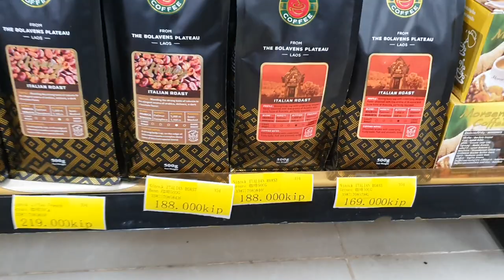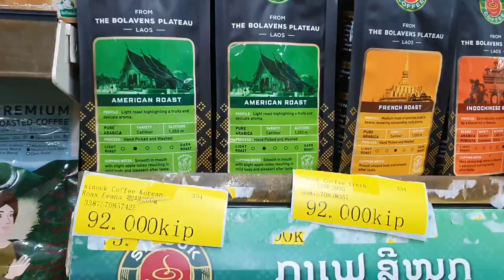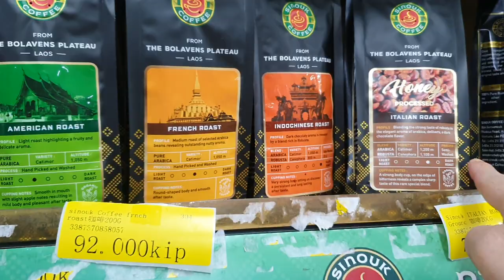중국대형 D마트 만물상 코끼리똥 커피 라오스커피 사향커피 모링가커피 흑생강 라오스맥주 라오스미녀 주산지 넷마블 음방소통 야방 남캠 비어라오 몽족여인 19금#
尹 정진석 비대위·이준석 질문에 당무 답한적없어#
바이든 러 핵위협에 쿠바 위기이래 아마겟돈 돌아왔다#
금감원 태양광 대출·펀드규모 총22.7조 잔액은17.6조#
尹 10월중 증권시장안정펀드 가동위한 절차마칠것#
푸틴 지지자들 내가 러시아 국방장관이었으면 자살 군 지휘부혼란#
특수부대 스페츠나츠마저 궤멸 우크라 늪에빠진 러시아#
젤렌스키 핵무기 사용하면 푸틴목숨 보존못할것 자포리자 주거지에 미사일 고정밀 무기로 민간인공격#
호주전설 케이힐 글로벌 아이콘 손흥민 월드컵서 골넣길#
손흥민 故토트넘 코치애도 힘든시간 이겨내게 도와준분#
부상회복 황의조 선발출전 올림피아코스 유로파리그 3연패#
손흥민 부진 탈출도운 토트넘 코치별세 모두가 사랑한킬러#
필리핀서 취업사기당해 강제매춘 베트남여성 13명구출돼#
병무청장 BTS도 군복무 바람직 공정형평이 제일중요#
요동치는시장vs버티는투자자 ETF가 답?#
서울 불꽃축제 100만 인파예상 도로통제 지하철증편#
한미 동해서 연합기동훈련 미 핵항모 당분간머물듯#
씁쓸한 칠순맞은 푸틴 우크라전 굴욕에 부하도이웃도외면#
권영세 탈북어민북송 문정부 잘못명백 귀순의사분명#
정진석 북 7차핵실험 강행시 9·19 군사합의 파기해야#
美 연준금리 속도조절 기대감진화 내년봄 4.75%전망도#
무디스 크레디트스위스 올해 4조원대 손실전망#
오픈 채팅방에서 쉽게접하는 마약판매자등 75명검거#
이번엔 군용기도발 북 휴전선 근처서 시위비행#
프로야구 롯데 이대호 은퇴기념해 1억원기부#
치킨반죽에 퉤퉤 침뱉고 영상까지찍은 알바생#
스토커의 뇌 이것중독자와 비슷했습니다#
옛말이된 가을전어 어획량 뚝떨어지며 가격껑충#
윤대통령 여가부폐지 약자보호 강화위한것#
군 급식에 랍스터 초밥등장 부실급식 걱정싹#
군에서도 마약범죄심각 빵에 대마버터 발라먹어#
국정농단 최서원 17~18년도 악플단누리꾼 무더기고소#
#7%이자에 새벽줄 은행 예적금 사상최대#

실시간 라이브 야방​오프로드​중층낚시​나는자연인이다​리니지​​​담양오리​불도그​건달 승냥이​사투리​음방​소통 Eatingroom 이문주 엔조이 로또 엔조이커플 최고다윽박 그까이꺼 오지탐험기 무인도 담금주 썰푸는남자 히스토리 코리아헌터 kpop 파워볼 라오스 비엔티안 방비엔 밤문화 SJSTORY껌딱지 NK채널 거리노래방 팝콘TV 입짧은햇님 삥달이 미얀마 치앙마이 치앙라이 태국 열남이tv 카지노 필리핀 강원랜드 사또 tzuyang쯔양 라오스여행 배낭여행 나혼자캠핑 바카라 channel 7clouds 마카다tv 타노스 샴발라tv 흉가체험 윤시원 비박 시청자데이트 차박캠핑 먹방캠핑 노숙자 BJ여포 방송사고 작약꽃tv 코코보라 라오스 표류기#싸바이채널#시도 sido라오스 오지마을 한국인#Miss테리의 미스테리#THAI CLASS TV 타이클라스TV#태사남TV#씨군#베트남 다낭 이쁜이Danang Cutie#여행가YONG [Traveler Yong]백봉기티븨 BBGtv#남쌩놈#HongGoGo#초마드 youngin ing#라오스 행동대장#라오다오#배낭여행 나나차차nanachacha#라오스 한태가족 [Anna in lao]글로벌호구 한국남자#희철리즘Heechulism#하유필TV_HAYUFEEL#춘삼 Chunsam#싸바이채널takaten#피바 3콘[Peebar 준아 방송사고 성작가tv MinivanLife LofiGirl 버거형 전국일주 동남아여행 세계여행 FOOFA 푸파#호사마#올스타#철봉tv#불도그#이하연#리니지2#존크tv#유익tv#Josh Neuman#포크포크#트롯뉴스#투보#권똘#플레이조커#하나키키#마젠타#수와진#팬텀싱어#유정호#다정한부부#화명동 마녀#먹방MUKBANG#덕자전성시대#김여정#벗방#골드윙#김정은사망설#인민군#탈북자#노래자랑#음치노래#시청자노래자랑#폭행사건#양귀비#코인런#사이드카#개망신#움짤#약초산행#버섯산행#약초꾼#갈떄까지가보자#코리아헌터#빗소리#먹두리#파워볼양빵#떡실신#임영웅#김다현#주식#가상화폐#블랙잭#바둑이#한게임#하수오#도라지#잔대#산삼#천종산삼#상황버섯#당뇨#아토피#천식#사랑방#김수찬#오동지#은하별#직캠#장민호#영탁#바이러스#변이#변이바이러스#델타변이#뮤변이#꽃자#여제tv#새마을방송#카광#냉철tv#태국푸차이#코인올인남#코인흥신소#가로세로연구소#수와진#김달 고민상담 술먹방 세야 조동희 조폭잡은 화류계 남캠 복부인 짱태우 비트코인 해외선물 가상화폐 철봉tv 정상수 BBC SLBM kpop CNN 보이스피싱 역관광 움짤 방송사고 골목식당 실제상황 텃밭 고추심기 디글 Diggle#엄지원#엄상용#당구해커#군가#특공대#특수부대#디씨멘터리#노브라#곽튜브#Rirang OnAir#캠핑제국#차박캠핑#캠핑카#카라반#티전드#소박사tv#화천대유#린린파파tv#별이빛나는밤에#오징어게임#이재명#이정재#공유#구슬치기#딱지치기#백종원#삼시세끼#먹두리#맛집#집구석#고속도로#야시시#문어낚시#갑오징어#쭈꾸미#바다낚시#서해안쭈꾸미#도시어부#해루질#넷플릭스#준아-Joona#엄비umbi#Spor Delisi HD#맨인블박#Newsflare#스포츠몽땅#시네마로드#깜똘하우스#동네비디오방#19금성인유머달인#보물섬AD#현대사TV#이정재#Swedwoods#진석기시대#Creative Cement#방앗간비둘기#부귀영화#MIRANDA TV#앵쩡TV#Nina Sergeeva#리얼깽#하알라#요것봐라#낄낄상회#KingClub#동네놈들#삐아리 BBI Ari#KOMERICAN#데일리버스킹 Daily Busking#산적TV#Checei#면상들#장삐쭈#초짜낚시TV#잡솨tv#생생지식정보#엠장기획#차말남#휴먼스토리#토토튜브[TotoTube]핵잼컴퍼니 에이스토리 A STORY#테리의 미스테리#비하인드#키즐 kizzle#신미래#모과형#ICKUTech#アップタウン本部#웃음보따리#임성욱#단발머리#동심파괴#블랙박스#사고현장#사랑과전쟁#전원일기#도람뿌#캐릭터필름#Pan Piano#현피#참교육#지산카센터#삐루빼로#팩토리#19금#29금#Bushradical#YUNA NUNA#코미꼬#Khmer Vs Thai#중고차파괴자#감성발라드#장사의신#이찬원#정찬성#노가리사랑방#호태식#그리드#허준선생TV#괴인협회#성매매#사창가#넷마블#국가가부른다#마초tv#유부녀#신음소리#노팬티#꼰지tv#꽃자#치어리더#구스tv#한마위지로#장삐쭈#망나니#음담패설#야한동영상#k뉴스#꼬꼬무#숏박스#풍자테레비#
세아로그 Se.A Log#진포터#Kimoo Pranks#도로위참견시점#Hun FF#잡초#CYBERJAPAN DANCERS Official#철구형 CHULTUBE#뒤태미인 이블린#오딘#NANA#BerryTV#독거노총각#로동복어#Latina Noticias#Lovely Grooming#딩고뮤직 dingo music#별사탕 뉴스#다흑#원샷한솔l#foodbull푸드불#Life with Malamutes#BTS US ARMY Tita#Louvores de Adoração#운행제한#저감장치#5등급차량#DIZEUUL#내일은국민가수#لحظه#전세계차단#Poker Live Stream#보이스피싱#가요대상#싱어게인#森高千里#Naimat#순자엄마#헬로트로트#싱어게인2#잇슈왕#Kiev#Kyiv#Харьков 내일은미스트롯 트로트 의용군 교도소tv 뻑가 PPKKa#저격수#살인마#사이버렉카#이슈방송#오토바이댄스#마동석#허섬세월#푸어라이크#팀쎈언니#음주방송#어퍼컷Tube#오인용데빌#태풍송다#마녀2#이상한변호사#우영우#감스트GAMST#react to india#뒷통수훌치기#이찬원#